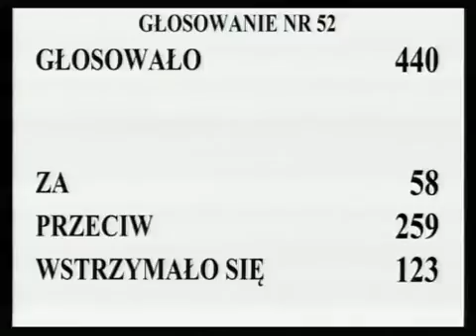[113/435] Ewa Kopacz: Przechodzimy do rozpatrzenia 49. poprawki. Komisja wnosi o odrzucenie tej po..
Posiedzenie Sejmu nr 30
12 grudnia 2012 r. 16:13:47
Marszałek Ewa Kopacz:

Konsekwencją przyjęcia tej poprawki będzie bezprzedmiotowość poprawki 176.

Kto jest przeciw? Kto się wstrzymał?

Głosowało 440 posłów. Za poprawką oddało głos 58 posłów, przeciwnego zdania było 259 posłów, przy 123 głosach wstrzymujących się.